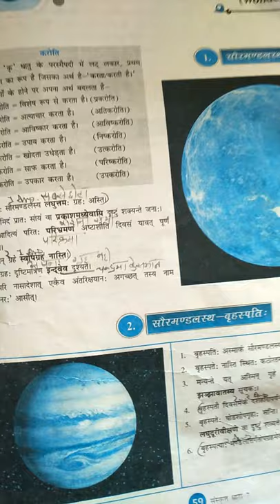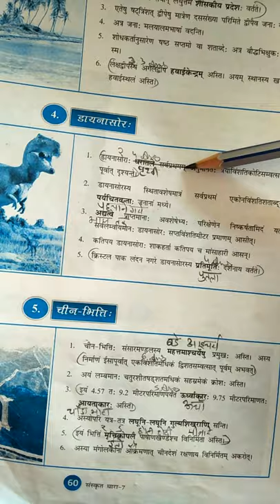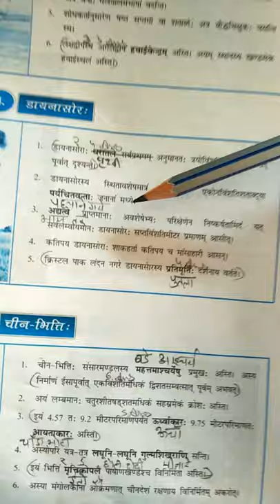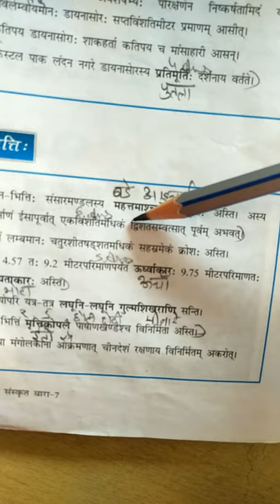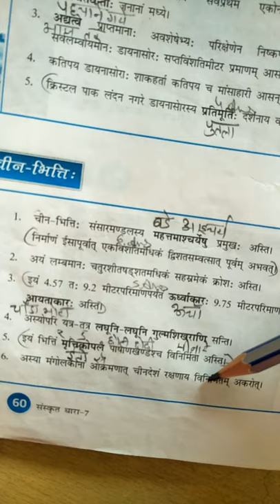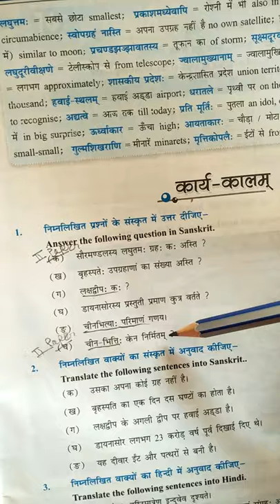Sanskrit class 7th chapter 15 vichitra prakriti chapter explain part-3